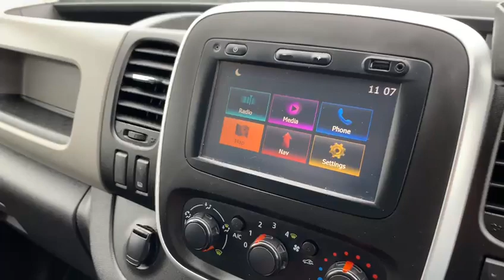2017 67 Reg Renault Trafic 1.6 dCi ENERGY 29 Business+ LWB Standard Roof Euro 6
Super Low Miles